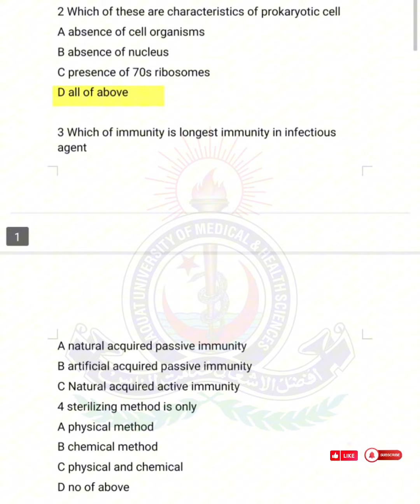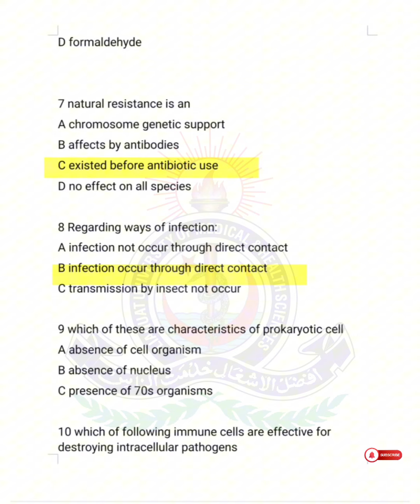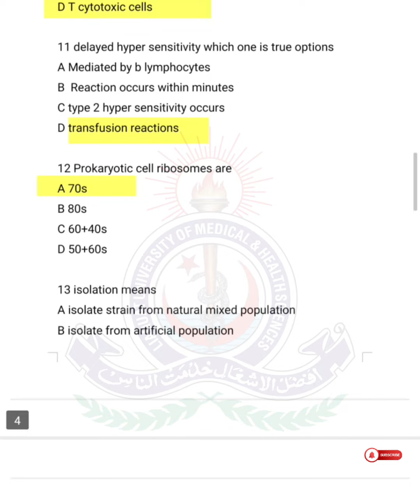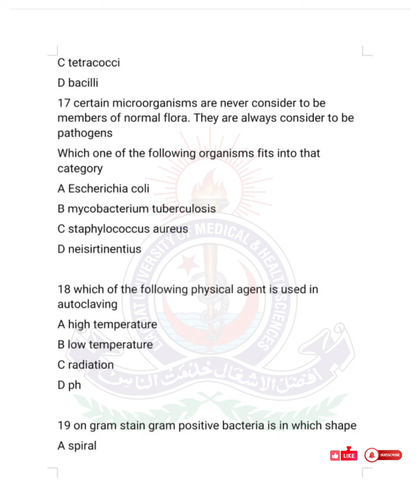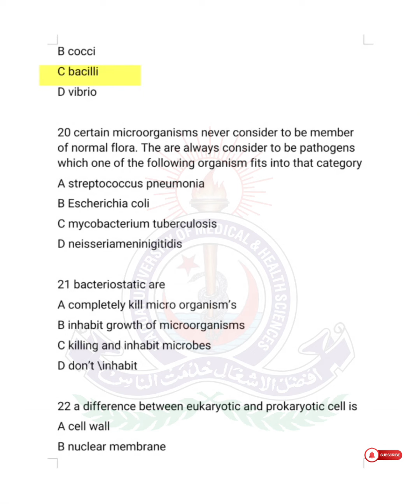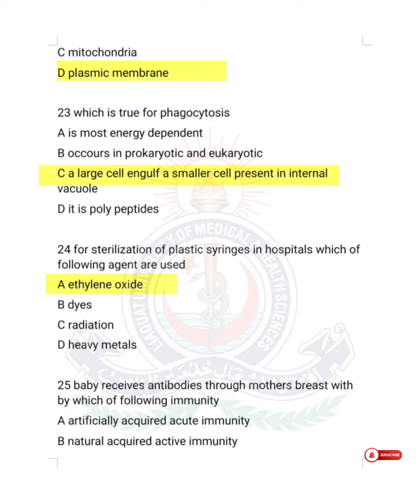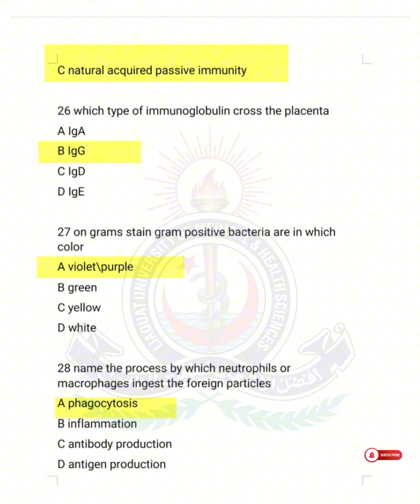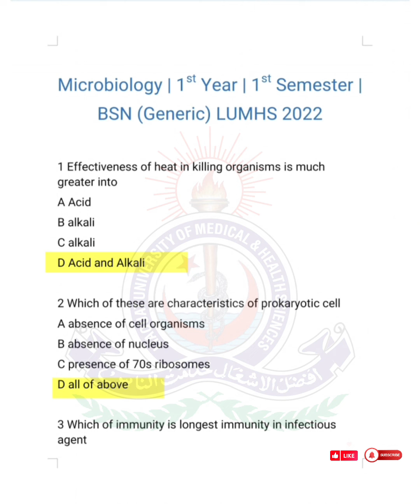Microbiology | BSN 1st Semester | LUMHS | 2022 past McQs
Microbiology BSN 1st Semester Past McQs 2022 ar uploaded successfully now you can prepare your self for exams